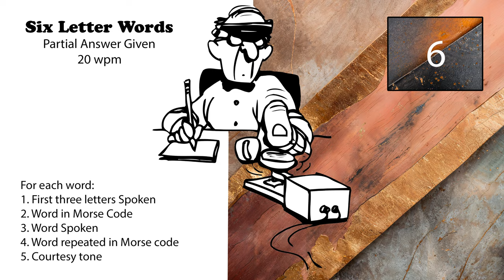6 Letter Words - First 3 Letters Given - 20wpm